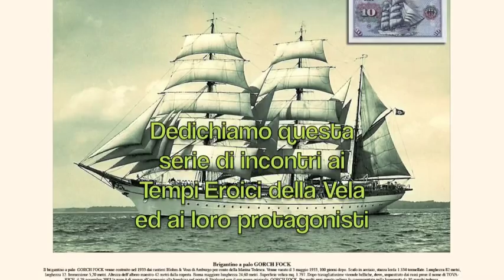NITTI E NANNI A ENTELLA TV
Stefano Risso "Nitti" ed Ernani Andreatta "Nanni"   dedicano questo video all'Epoca Eroica della Vela e ai loro protagonisti, cioè Marinai, Ufficiali, Armatori e Costruttori Navali